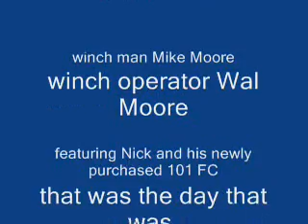pullin nick out 0001